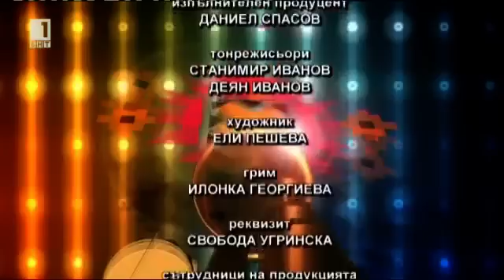Български тамбуристи в памет на Румен Сираков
"Блатешничка копаница"
Стоян Гигов, Сергей Стойнов, Валентин Янков, Ивайло Крумов, Любомир Владимиров, Пламен Ангелов